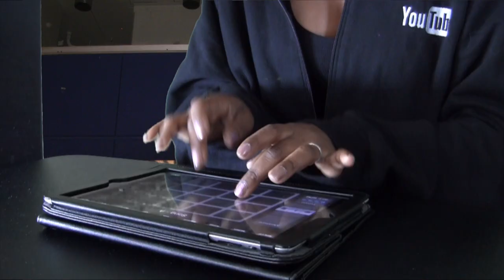TDCS.tv presents "Shango's NFL Draft Night Out"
Featuring Actress Shanola Hampton
Directed and Edited by Shango